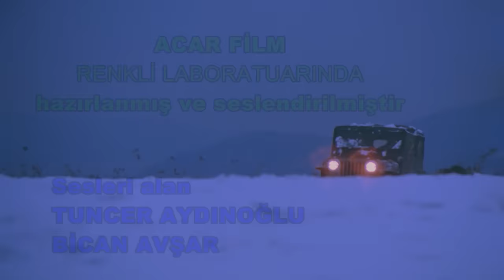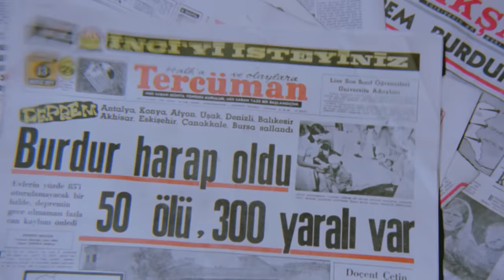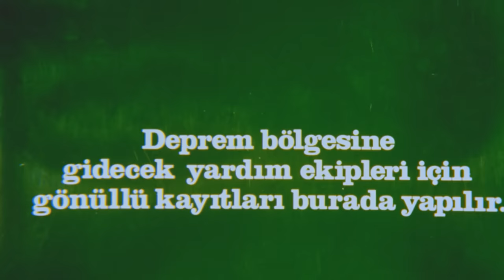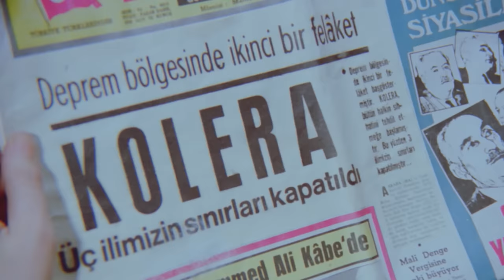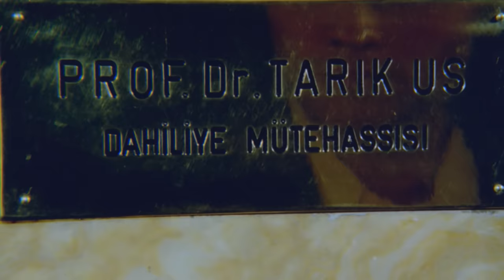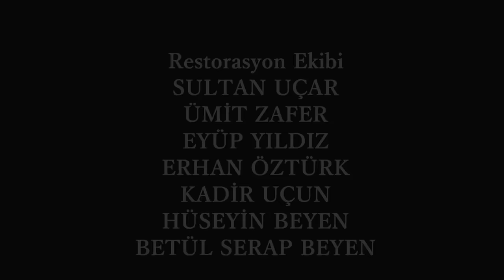Murat İle Nazlı | Eski Türk Filmi Tek Parça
Filmin Konusu:
Köy ağasının düşmanı olan bir ailenin oğlunun, ağanın kızıyla yaşadığı umutsuz aşkı konu alan bir melodram.

Yapımı : 1972 - Türkiye
Tür : Dram ,  Romantik
Yönetmen : Memduh Ün
Oyuncular : Cüneyt Arkın ,  Fatma Girik ,  Reha Yurdakul ,  Aytaç Arman ,  Memduh Ün